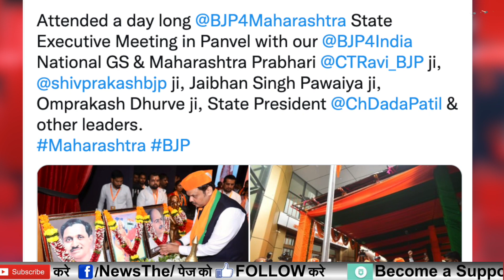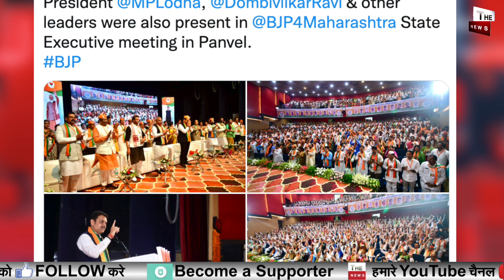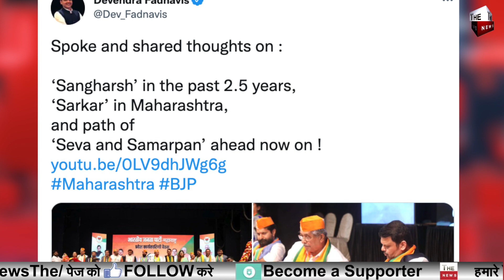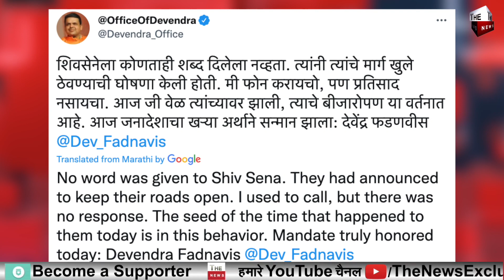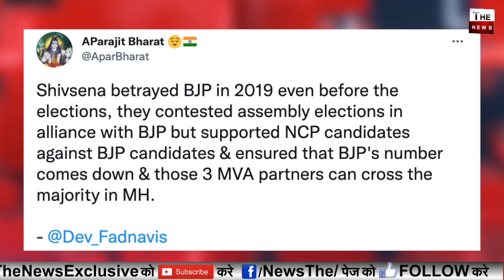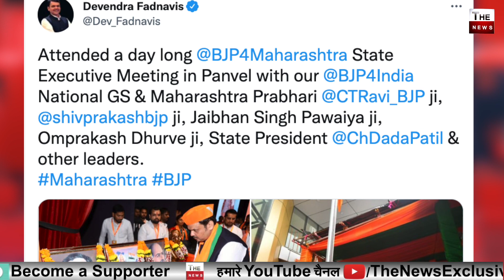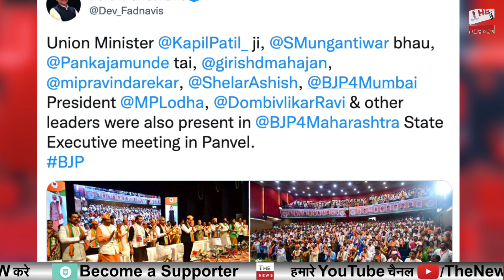देवेंद्र फडणवीस का बड़ा खुलासा उद्धव ठाकरे की बड़ी साजिश बेनक़ाब शरद पवार उद्धव ठाकरे का भांडा फूटा